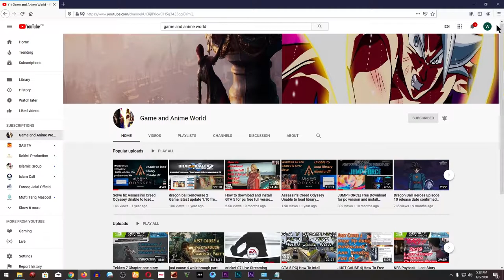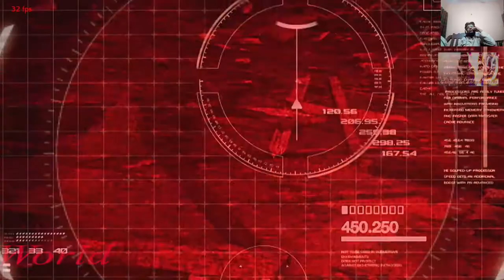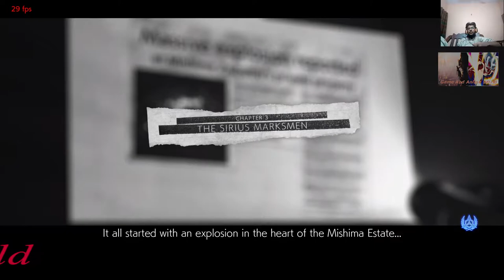(Tekken 7) Chapter 2 Game Play |Game And Anime World